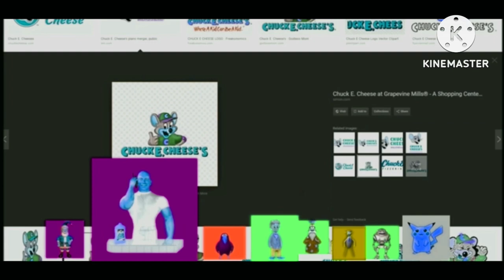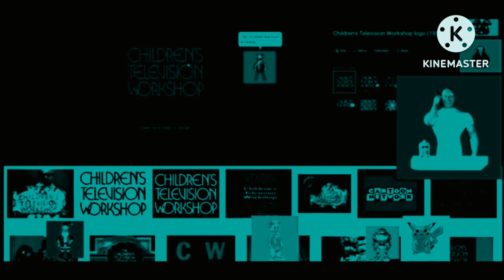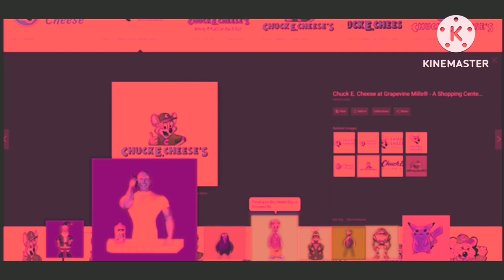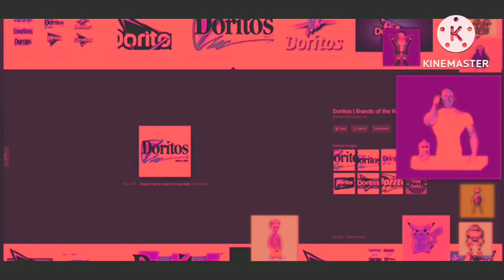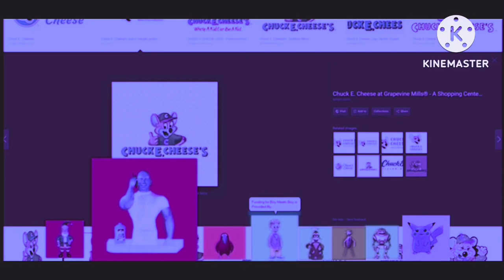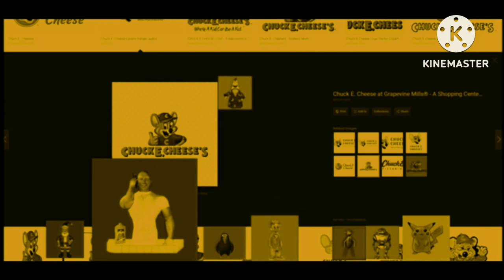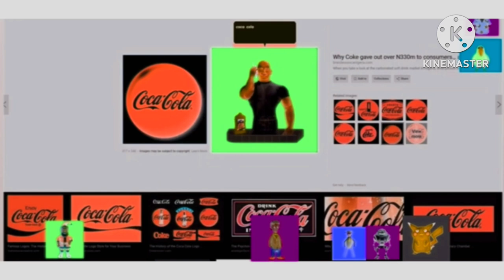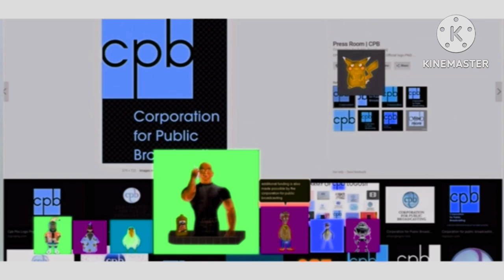A Effects Video For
Boy Meets Boy Funding Credits Effects (V2)

For @hoanganhle0400